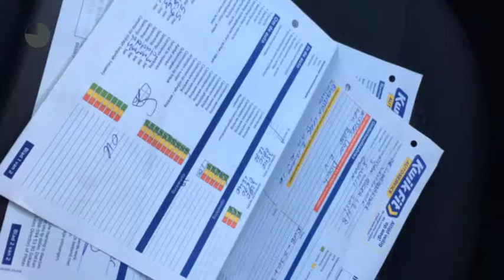Nissan Micra 1.2 Acenta (1ste eig./Climate/Cruise)